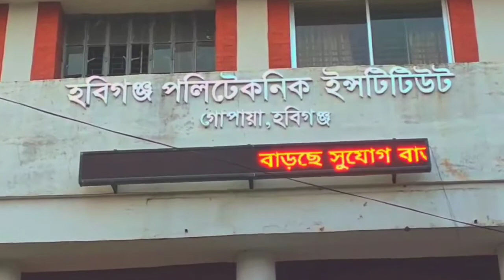Habiganj Polytechnic Institute | HPI | HPI Campas | 2022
Habiganj Polytechnic Institute

Habiganj Polytechnic Institute Campas.